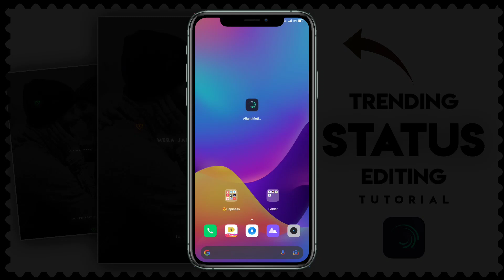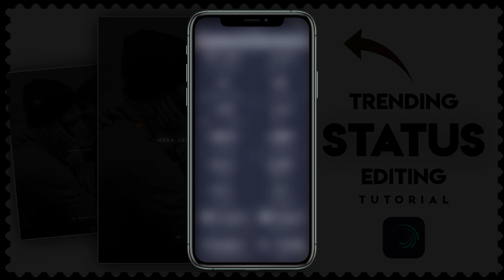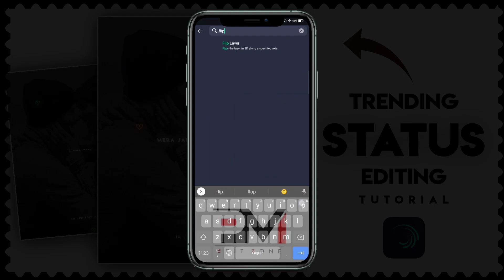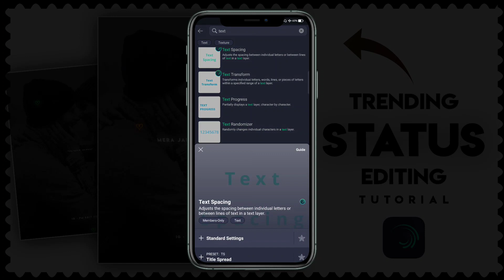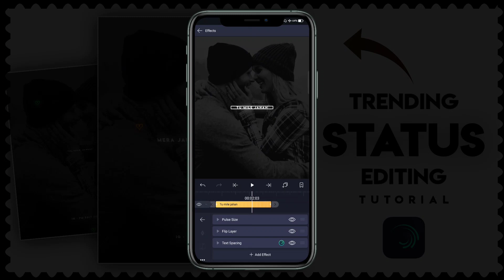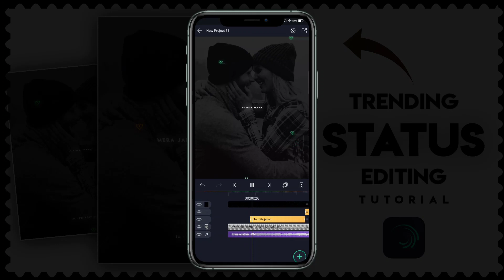Trending Lyrics Status Editing In Alight Motion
▶️ New behind objet lyric status editing

▶️ Trending Dual photo sliding status editing

▶️ Photo Moving Lyrical Status Editing

      ( pixellab Tutorial )

1. Trending Lyrics Status Editing In Alight Motion
2. Alight Motion Status Editing
3. Alight Motion editing
4. Alight motion lyric edit tutorial
5. Alight motion lyric status editing
6. Lyric Status editing tutorial
7. New type status video editing